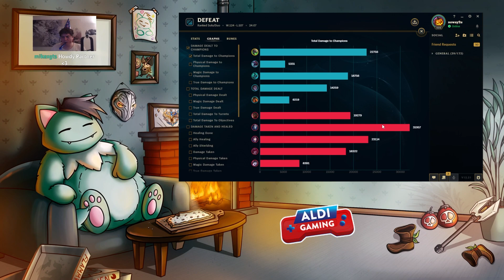Die kleine Ratte | Noway4u Uncut LoL